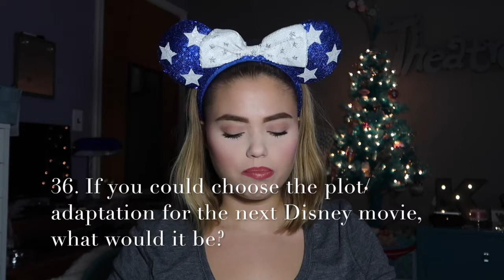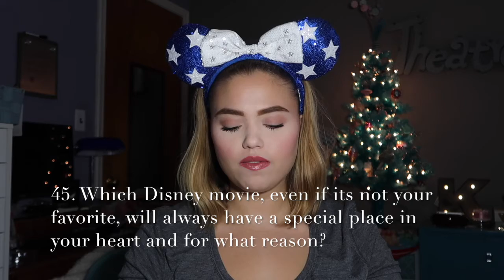The Disney Tag!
Hello lovelies!

Today's video is the Disney Tag. You all know how much I love Disney! This tag was so much fun! I hope you all enjoy!

1. Favorite Disney movie?

2. Walt Disney World or Disneyland?

3. Favorite Disney character?

4. The first Disney movie you remember seeing in the theatres?

5. What type of Disney item do you collect the most? (Pins, Vinylmation, dolls, etc.)

6. Your favorite Disney song?

7. Favorite attraction/ride at the parks?

8. What is your dream job at Disney?

9. Who's the park character you never want to miss meeting at the parks?

10. What's your most treasured Disney item?

11. Which Disney voice actor would you most like to meet?

12. Favorite Disney movie that's not a classic/famous?

13. If you could say anything to Walt Disney right now, what would it be?

14. Your favorite snack to get at the parks?

15. Your favorite parade/show at the parks?

16. Flounder, Sebastian, or Scuttle?

17. Your favorite Disney memory?

18. Do you have a favorite pair of Mickey ears?

19. If you could, what "forgotten princess" would you add to the official lineup?

20. Your favorite princess dress/outfit?

21. Your favorite Disney soundtrack?

22. Genie, Abu, Carpet, Iago, or Rajah?

23. Favorite restaurant at the parks?

24. How did you first discover the "magic" of Disney?

25. What attraction are you most likely to go to first when you're at the parks?

26. Your favorite "iconic" moment? (ex. Ariel on the rock, Aladdin finding the lamp, Rafiki lifting Simba, etc.)

27. What's the saddest moment for you in any Disney film?

28. Best Disney kiss?

29. If you could live in any world from a Disney movie, which would you choose?

30. Favorite Disney villain?

31. Which Disney princess has the best sidekicks?

32. If you could have a party themed around any Disney movie, which one would you pick?

33. Are you the only one obsessed with Disney in your family?

34. Lumiere, Mrs. Potts, Cogsworth, or Chip?

35. Favorite Disney princess/ prince?

36. If you could choose the plot/adaptation for the next Disney movie, what would it be?

37. Favorite hotel at the parks?

38. Which Disney movie do you turn to when you're sad/upset?

39. The Aladdin show or Frozen show?

40. Do you plan to have/have you had your honeymoon at a Disney park?

41. Favorite piece of Disney clothing/accessory to wear?

42. One thing you wish you could add to the Disney parks?

43. Mickey Mouse or Donald Duck?

44. What Disney movies/worlds would you like to see in the next Kingdom Hearts game?

45. Which Disney movie, even if it's not your favorite, will always have a special place in your heart and for what reason?